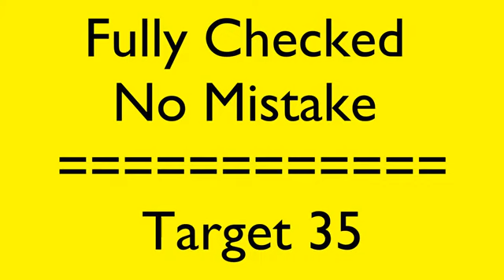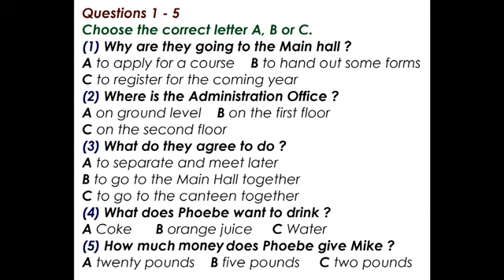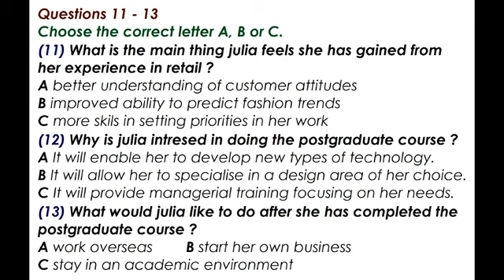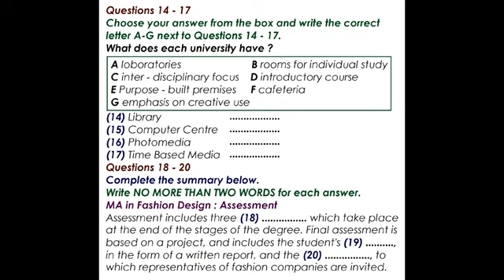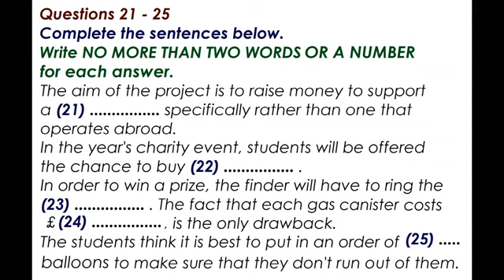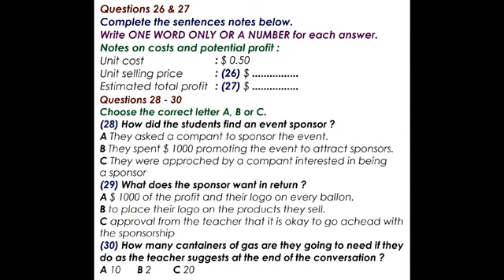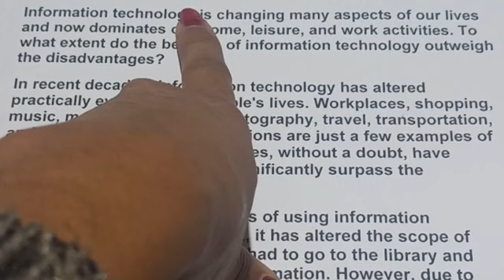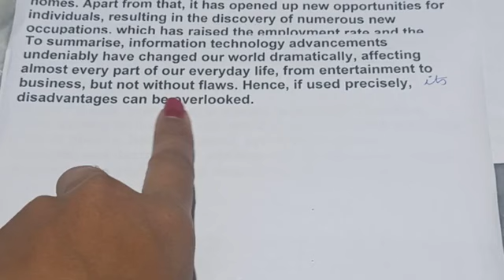IELTS LISTENING PRACTICE TEST 2022 WITH ANSWERS 22 03 2022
paper carefully

1. Exam level Listening for practice

2. Repeated Writing Task 2 statements video

3. Reading sites name & tricks

4. Recently asked speaking cue cards

5. All exams answers, Review & update 6. Daily poles for grammer practice